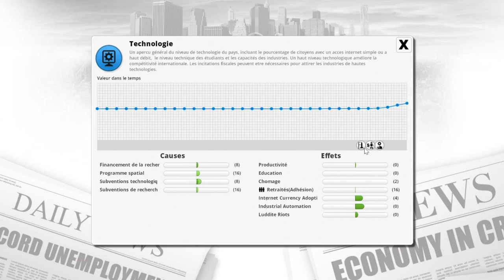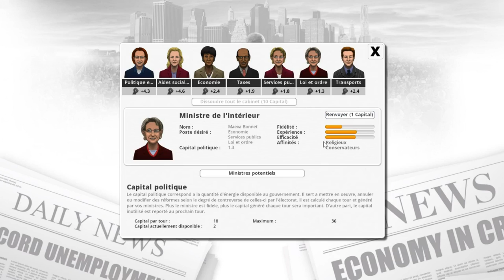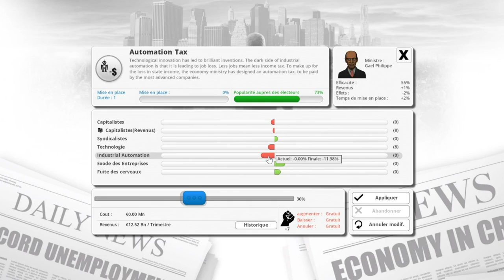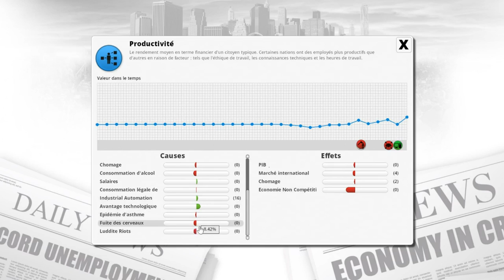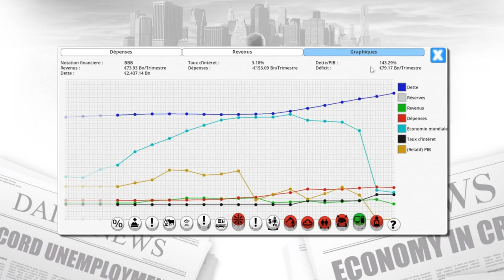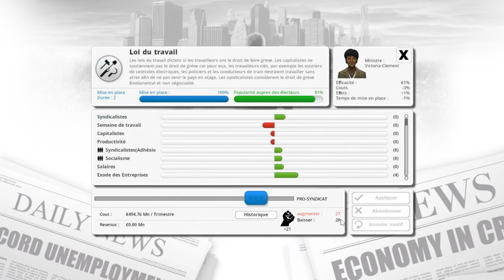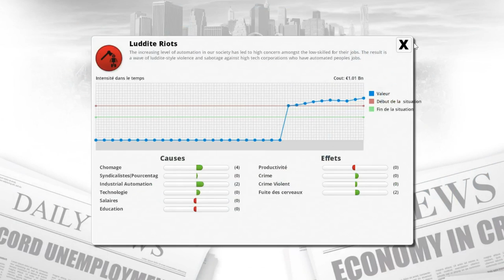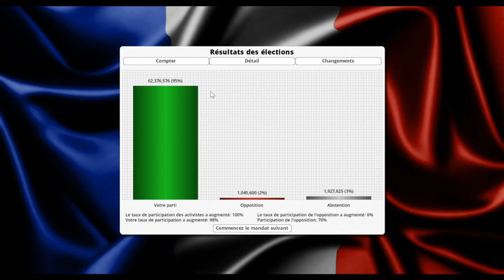Democracy 3 : Mélenchon 2017 (3/3)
Le programme de Jean-Luc Mélenchon lors de la campagne présidentielle 2017 dans le jeu Democracy 3 (troisième partie).